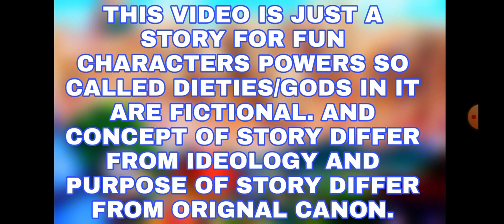What if naruto was neglected by his family and had jirens powers part 5